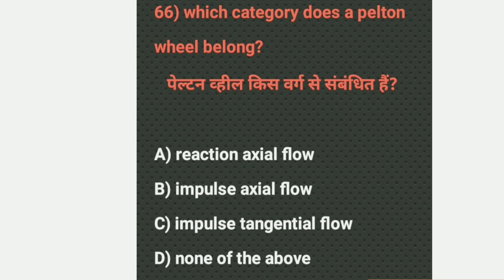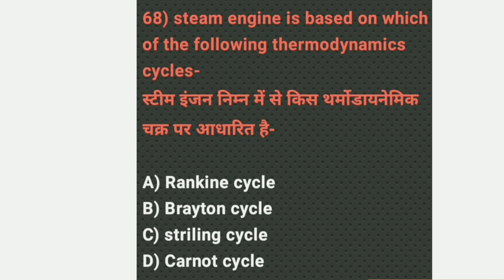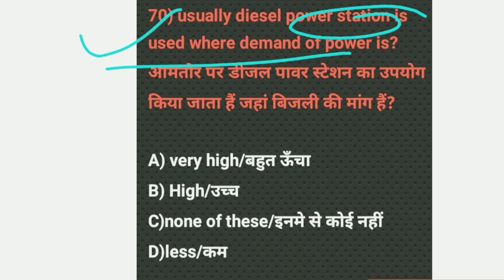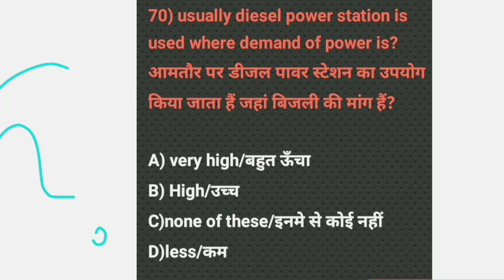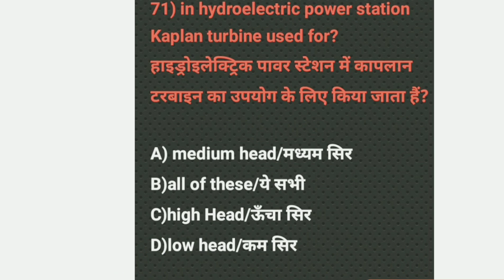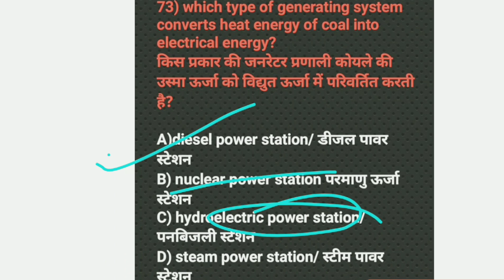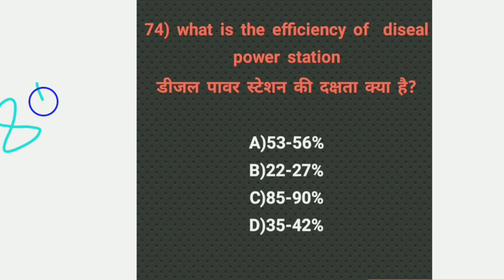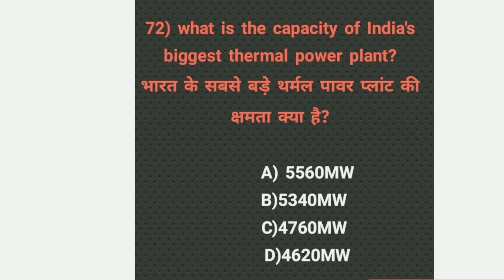mppeb sub engineer exam| power system class-7 | electrical engi.| complete preparation| #2022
power system lecture
power system lecture hindi me
rrb je
ssc je
drdo
iocl
ntpc